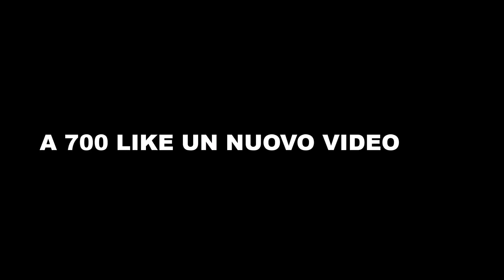VIOLENTO TERREMOTO E ORE DI PAURA! - SCOSSA DI GRADO 6.6...